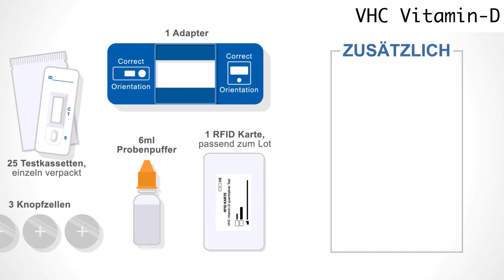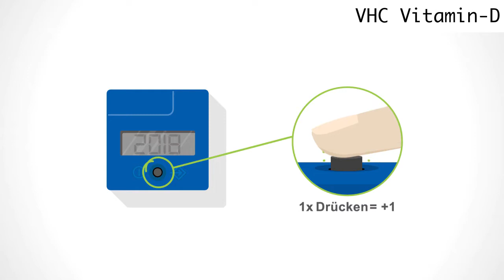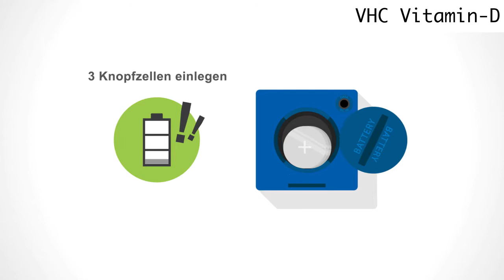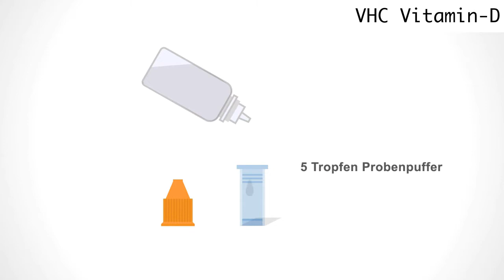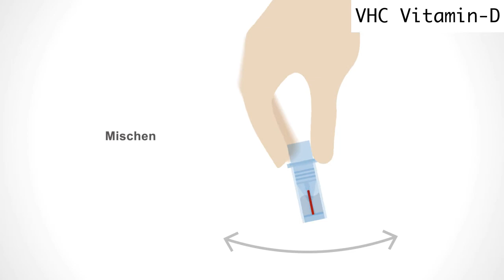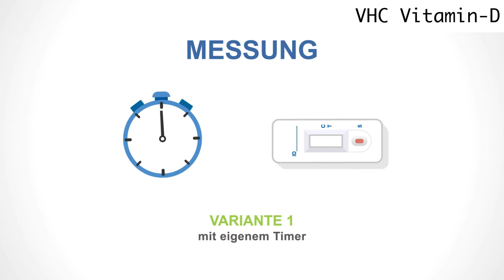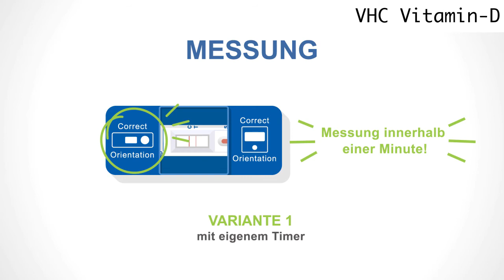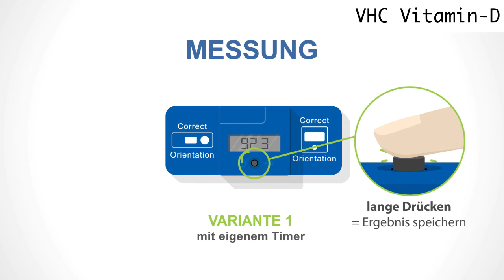VHC Vitamin-D - Explainer Video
Vitality Health Check